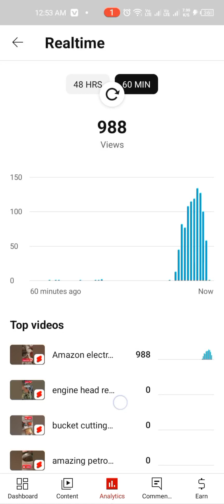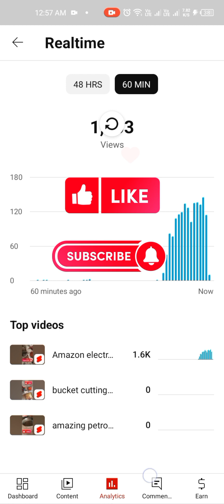view amazing trick you tube video new trending